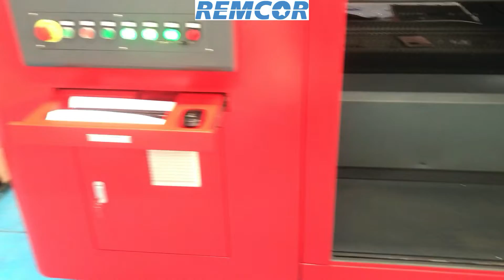Remcor 6000W Double double full cover with 6 m pipe attachment fiber laser cutting machine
Remcor technology is a global supplier for the turnkey fiber laser cutting lines, which have around 18 years experiences, 5000 sets installations globally.No matter what type what size and how thickness your sheet material is ,We can provide you the suitable equipment. OEM/ ODM services are available .

6000W 3000*1500mm  Sheet&Tube fiber laser cutting machine details
1) Double table with full enclosure ,Side open for brief checking and maintenance.
2) 6 M pipe attachment with full pneumatic chucks Diameter: 20-220mm
3) Top configurations
1. Yaskawa motor  and driver
2. Hiwin YYC
3. Cypcut controller Fscut 3000S
4. Laser source: 1000W-12KW
5. Plate welding with anti-fire brick
6. Raytools auto focus head BM 115